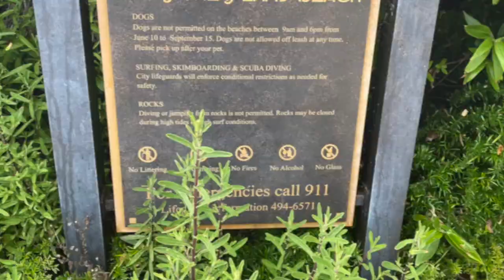Treasure Island Laguna Beach | Beach Review | Our OC Adventures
Treasure Island is a gorgeous beach in Laguna Beach. It is home to powdery sand, turquoise waters, and tide pools!
Located beneath the Montage Hotel, Treasure Island is a local slice of paradise.